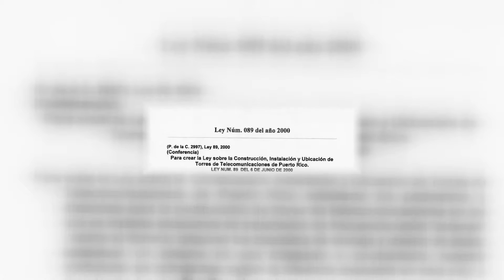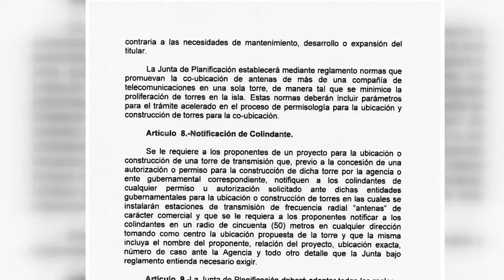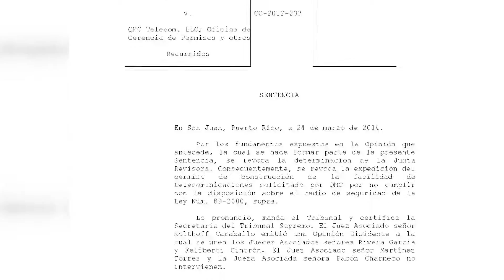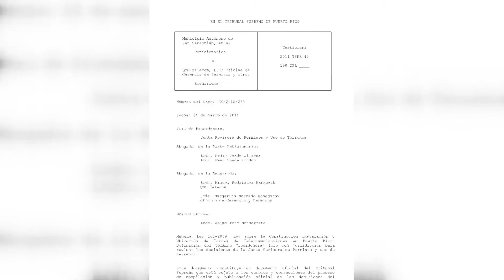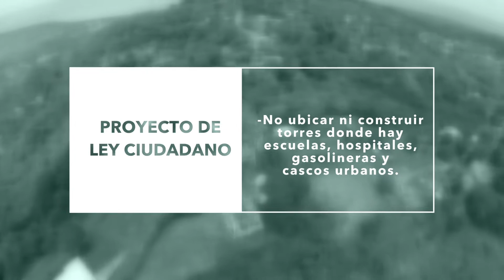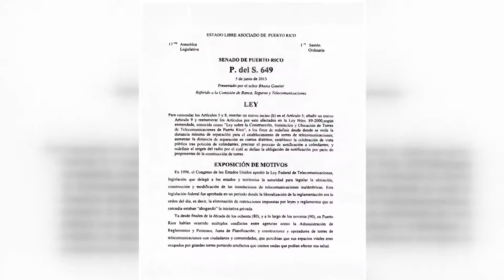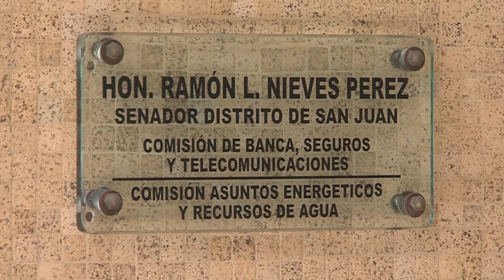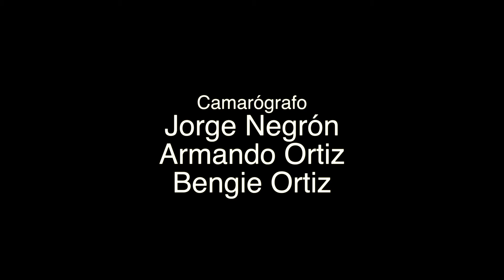ENFOQUE 24/7: "Marcados por las torres"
Se estima que en Puerto Rico hay instaladas a través de toda la isla más de 1,600 torres de telecomunicaciones.  Están instaladas lo mismo en el campo que en la ciudad. Las podemos ver en los techos de edificios y hasta en los patios de residencias.  En algunos casos, han sido construidas en violación de la ley que las regula por lo que se han convertido en el peor dolor de cabeza para decenas de comunidades alrededor del país.

¿Qué puede hacer un ciudadano cuando se topa con esta situación? ¿Quién vela por el cumplimiento de la ley que rige la construcción de torres de telecomunicaciones en Puerto Rico? Este domingo, 2 de octubre en “Marcados por las torres” el periodista José Alberto Irizarry  investiga la proliferación de estas estructuras en la isla al tiempo que expone la experiencia que les ha tocado vivir a varias personas cuyas propiedades han quedado a la sombra de estas torres.

Conozca cómo el “Frente de Comunidades en Contra de la Proliferación de Antenas en Puerto Rico” lleva años de lucha en diferentes sectores a través de la isla, ante los tribunales y la legislatura en busca que su voz sea escuchada.